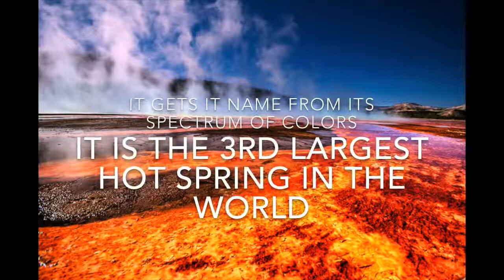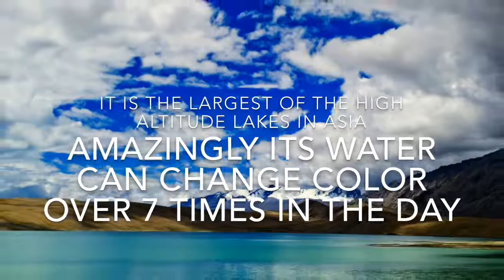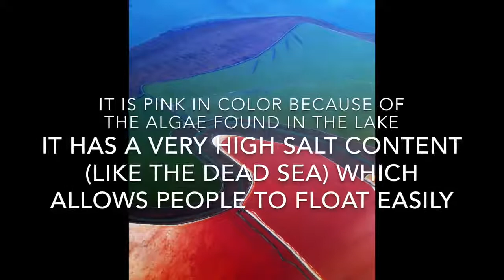Top Ten Amazing Natural Wonders of the World